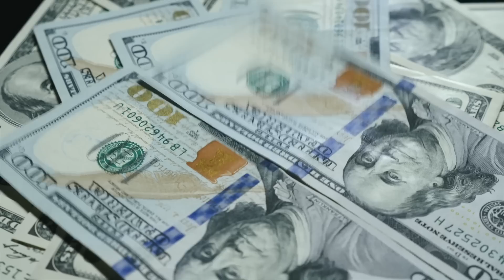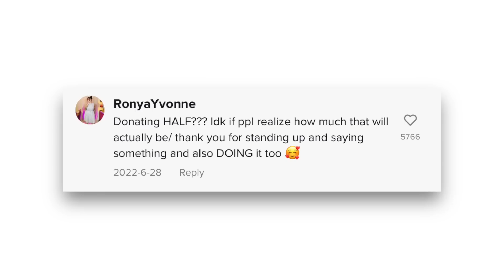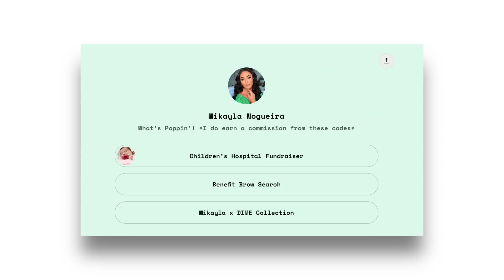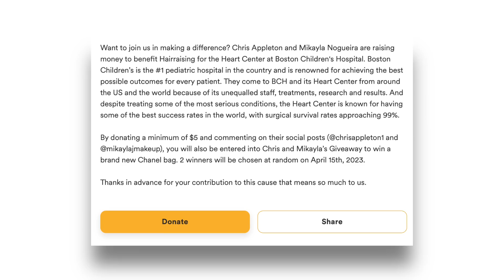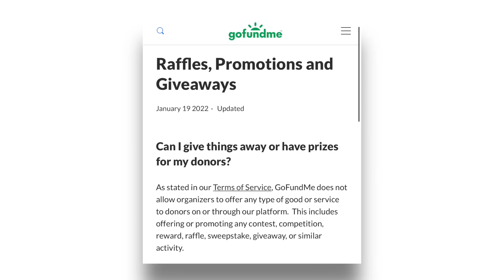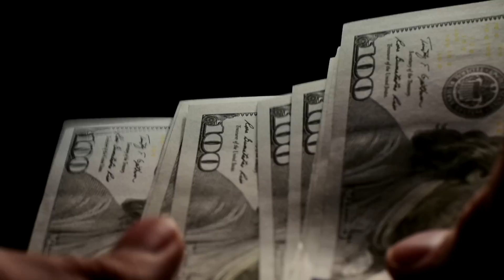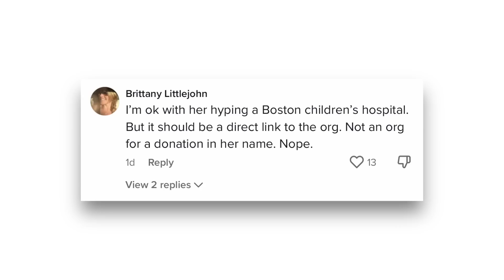Mikayla Nogueira CALLED OUT over this...(messy giveaway)